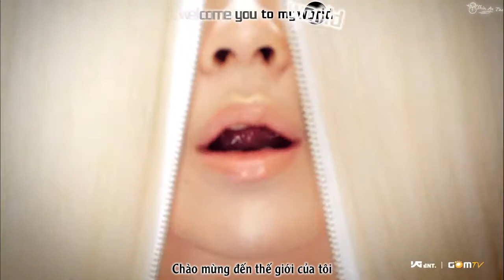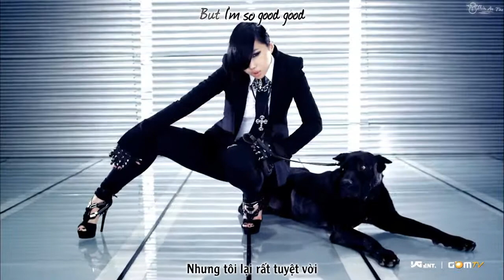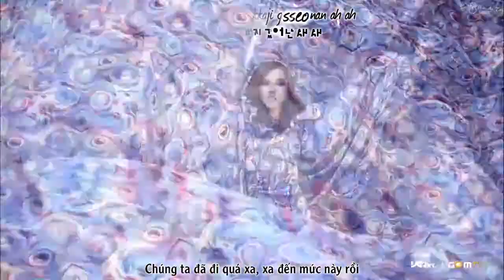[Kara+Vietsub] CAN'T NOBODY - 2NE1